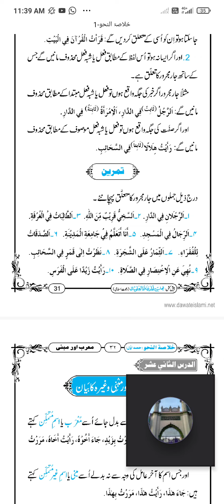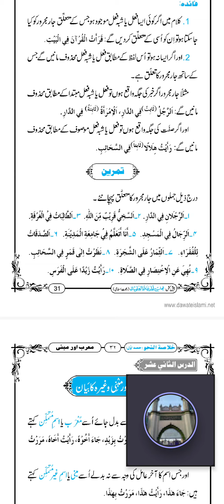morab aur mabni ka bayan